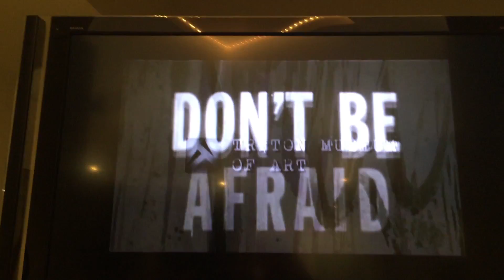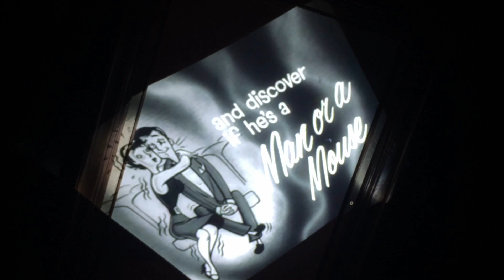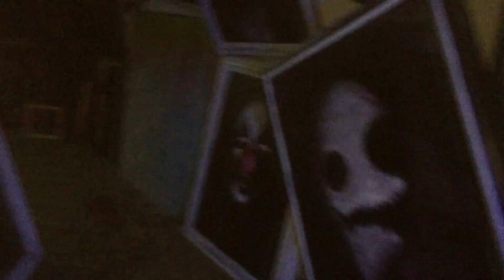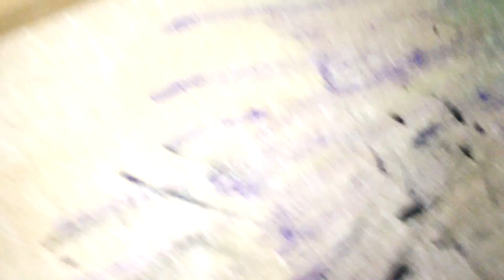Haunted House at the Triton Museum, Santa Clara, CA, Halloween 2014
Nightmare at the Triton was a Halloween Themed art exhibition, complete with a haunted house (called the Haunted Museum). This is a short cell phone documentary I made of both functions, and to sort of pimp out the things I did for the event (video and audio for the haunted house, some photos for the exhibition, and a video loop for the lobby, you can see all of them at various points). The lobby video and photos were both created from original and found material, and the haunted house video and sounds were mostly found audio. All the sound effects can be played and downloaded ... info on the exhibition and haunted house are ... or general info on the triton